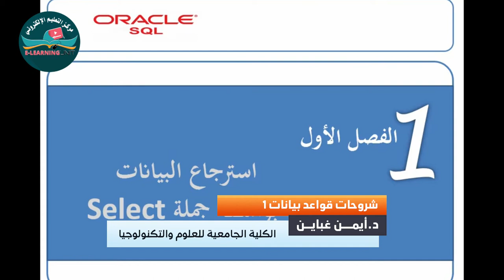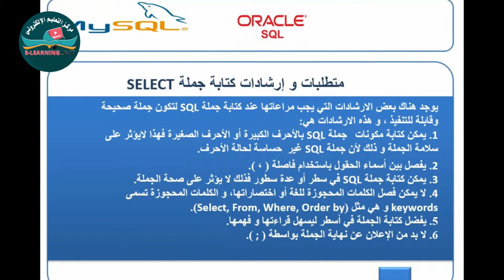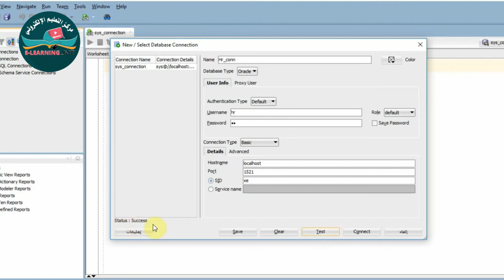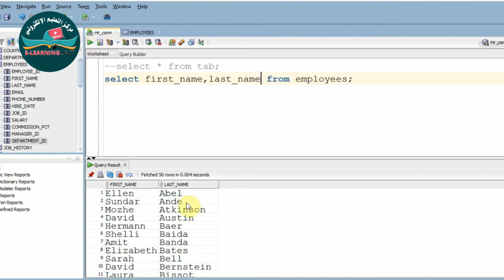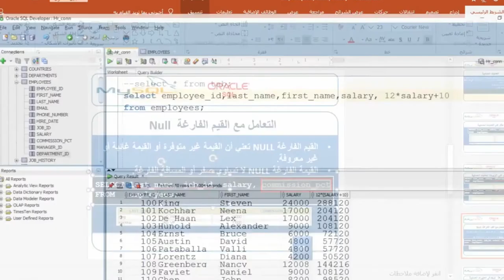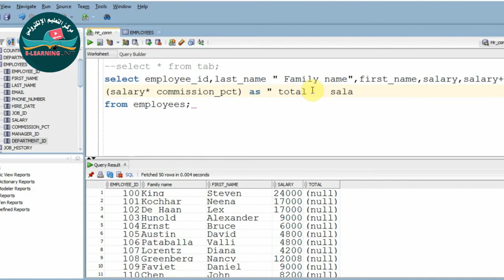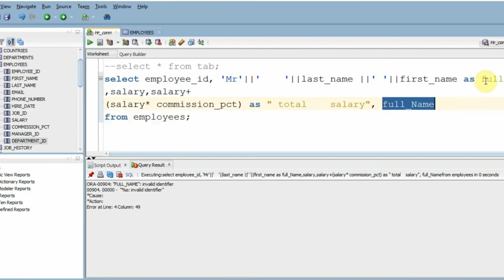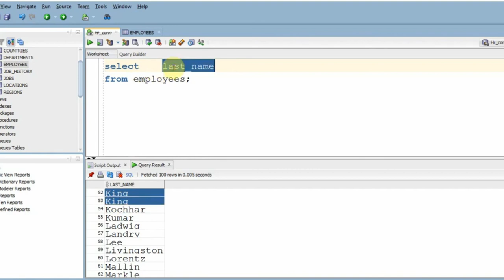الجانب العملي SQL المحاضرة الاولي